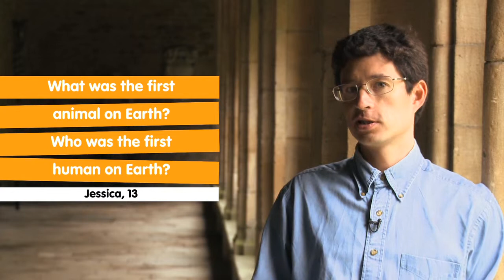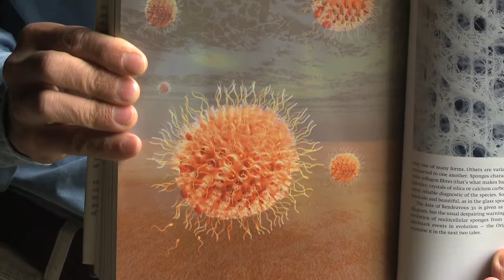Dr Yan Wong - Ask the experts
Evolutionary biologist and TV presenter Dr Yan Wong is our guest on 'Ask the experts' and he answers all your burning questions on Mother Nature, the first animal on earth and the end of the human race. Yan is an academic, who is also well-known for fronting BBC ONE's Bang Goes the Theory.

In March 2013, young people had the opportunity to ask their burning questions to leading scientists and engineers as part of the National Science + Engineering Competition's 'Ask the experts' initiative.

The National Science + Engineering Competition aims to recognise and reward young people's achievements in all areas of science, technology, engineering and mathematics project work.